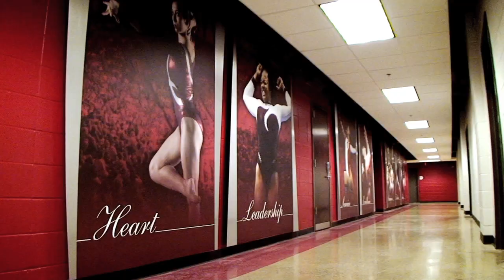Alabama Gymnastics: The Legends Series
With its tradition of excellence and legacy of champions, Alabama Gymnastics' all-time roster is filled with amazing women, which is why, coming soon to a screen near you, the Crimson Tide will unveil its Bama Legends series.